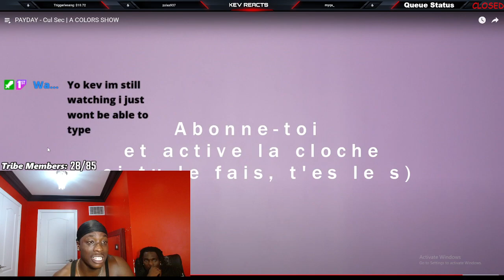Kev Reacts To PAYDAY - Cul Sec | A COLORS SHOW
NEW TIKTOK PAYDAY - Cul Sec | A COLORS SHOW Reaction